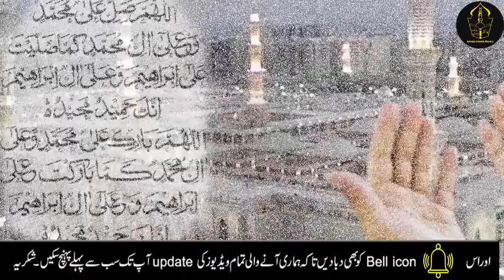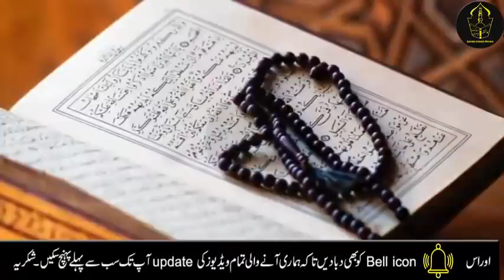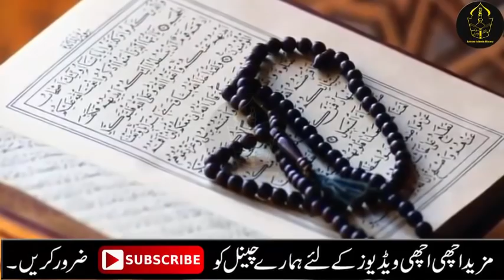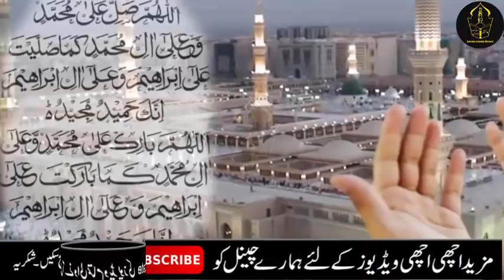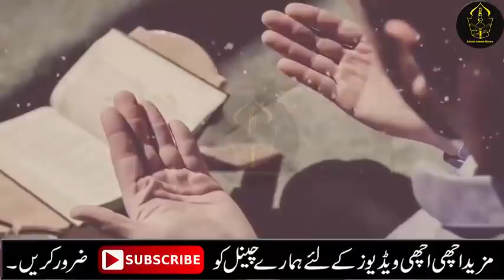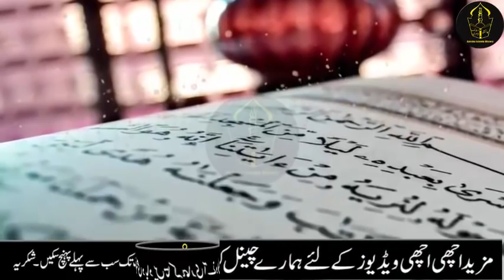Rajab ki akhri jumerat ke din Allah k naam ka wazifa for hajat | Shaban ki fazilat | Jumerat ka amal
Aj mein ap ke sath Rajab ki akhri jumerat ke din Allah k naam ka wazifa for hajat | Shaban ki fazilat | Jumerat ka amal, yeh amal ap rajab ki last jumerat ke din lazim kry is ke ilawa ap yeh amal or wazifa shaban ka chand dekh kar lazim kar ly InshaAllah apki har hajat puri hogi har dua qabool hogi